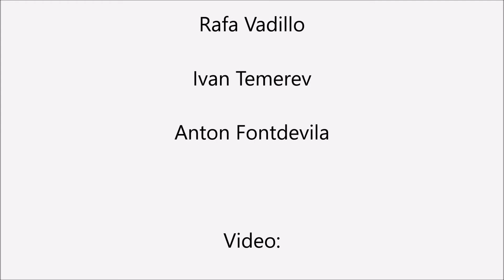Siberia, Stage de hielo en la frontera lejana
Video clip del Stage de cascadas de hielo en Siberia realizado los días 26 de enero al 6 de febrero de 2018.
Siberia es un lugar con buenas posibilidades para la escalada de cascadas de hielo en total soledad ya que nadie visita este lugar.
Después de un primer viaje el invierno de 2015, regresamos en 2018 con un grupo de 10 escaladores, con la colaboración del Club Alpí Virtual y el apoyo logístico del alpinista ruso Ivan Temerev, un gran especialista en escalada hielo que vive en Siberia.